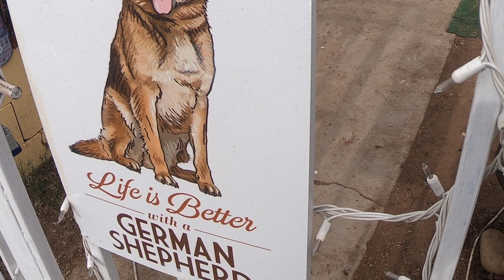teach your dog don't tie it up